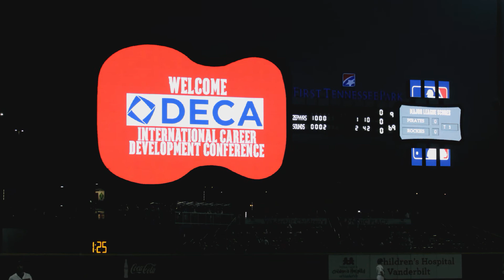2016 Coon Rapids DECA ICDC Nashville, TN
International Career Development Conference